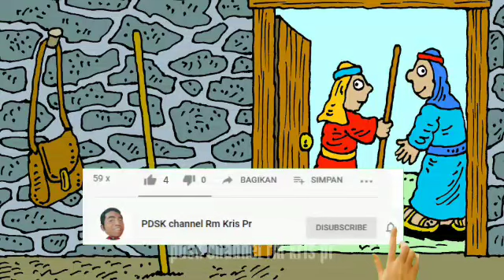Ecclesia Domestica, Gereja rumah tangga | Renungan basa Jawi Mat 10:34 - 11:1 | 11-07-2022